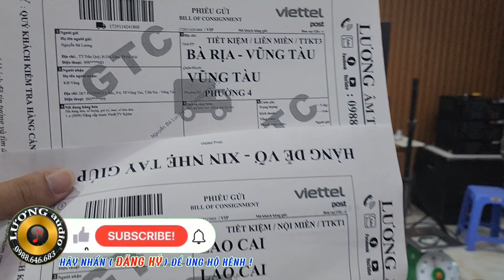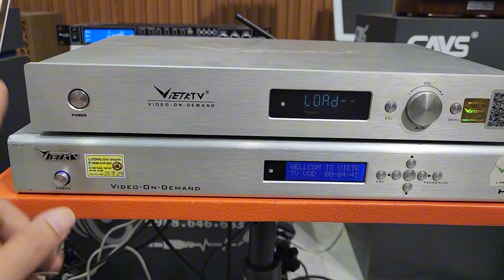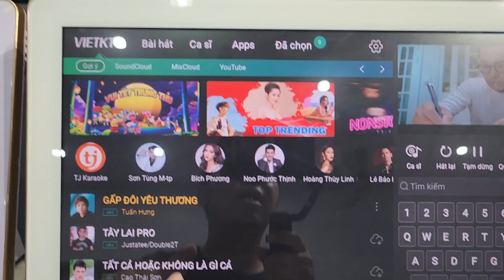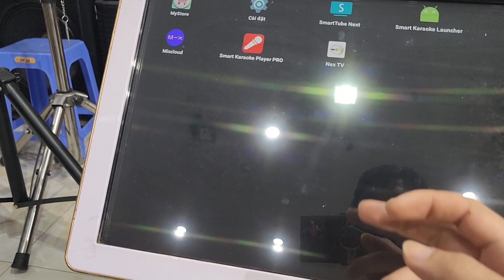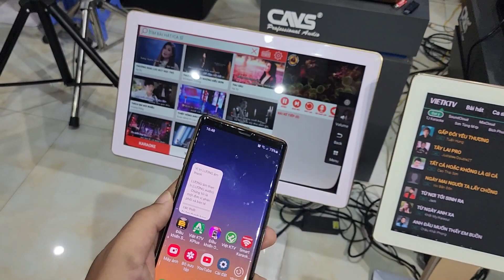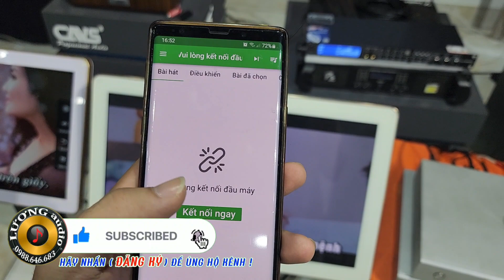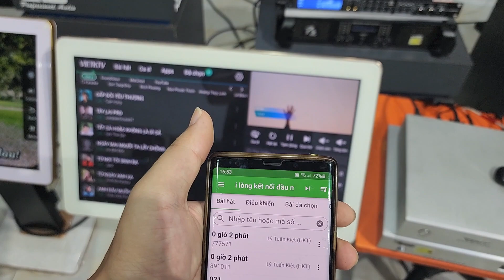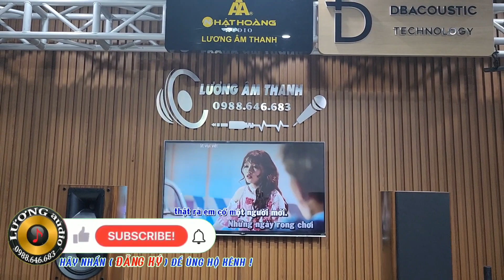Hai loại đầu Karaoke nâng cấp đứng đầu thị trường. VietKTV Kplus và SmartK